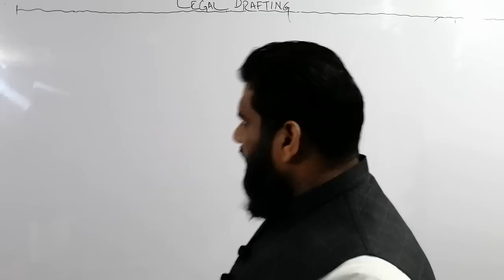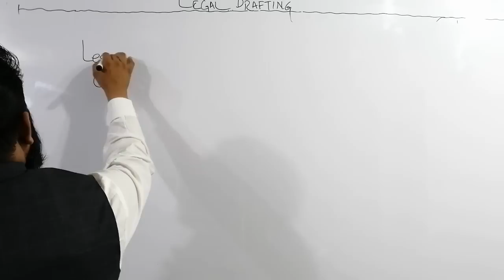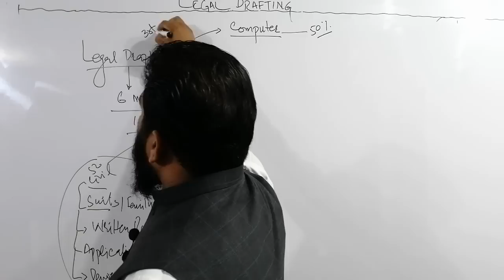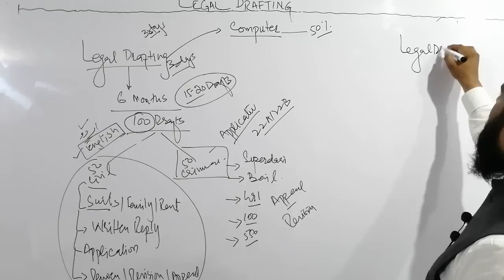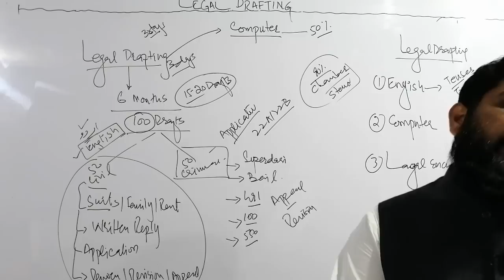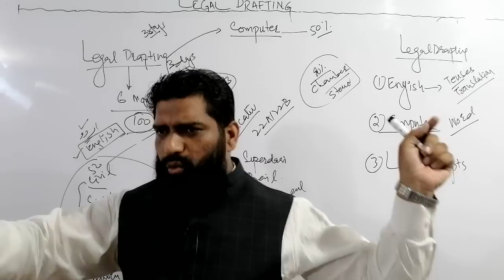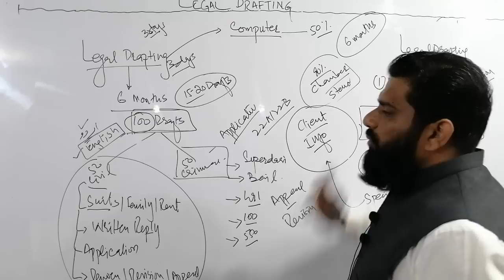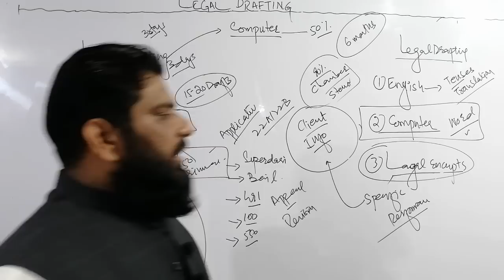LEGAL DRAFTING FOR YOUNG LAWYERS , LECTURE # 1 , WHTSAP 03244406608 FOR REGISTRATION